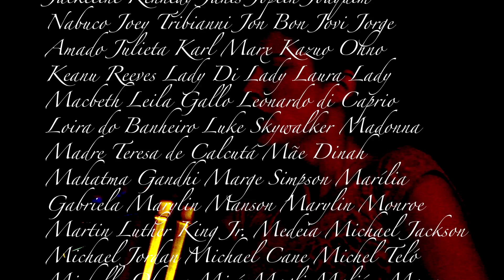Sacanagem... (aquele do Pneumotórax)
O Sacanagem... voltou!!!
Novo episódio do Sacanagem... (aquele do Pneumotórax).
Nesse episódio descubra quem não gosta do Sacanagem..., e o motivo de nossa pausa!

Ficha Técnica
Âncora - Cecília Lüzs
Direção - Arnaldo de Oscar Santini
Edição e Finalização - Paulo Mendonça
Roteiro - Cecília Lüzs e Vivi Menegazze
Assistente de Direção - Marcella Vicentini
Produção - Cecília Lüzs e Arnaldo de Oscar Santini
Figurino - Cecília Lüzs
Iluminação e Câmera - Arnaldo de Oscar Santini
Cenário - A Produção
Agradecimento especial - Ana Sprenger
Apoio - Banquinho de Madeira e Café